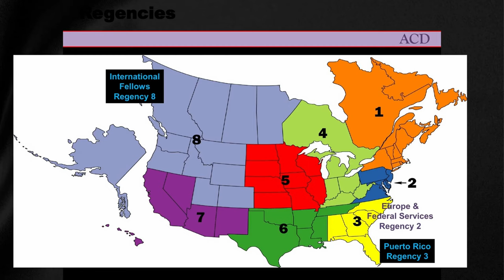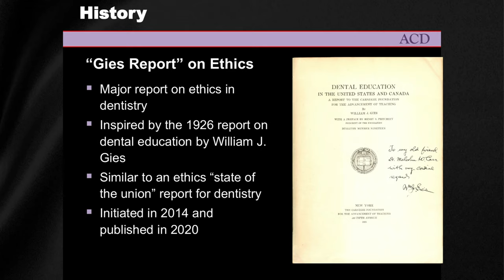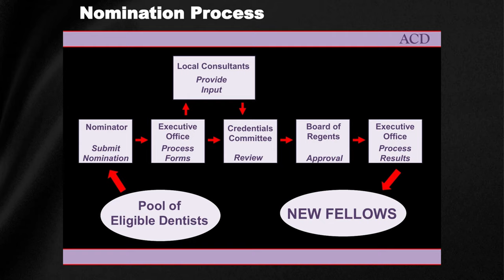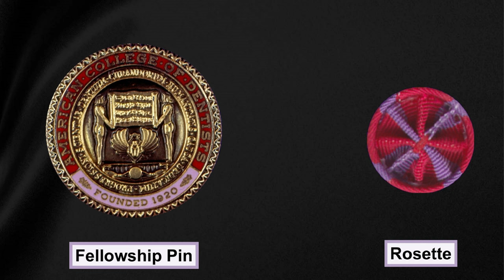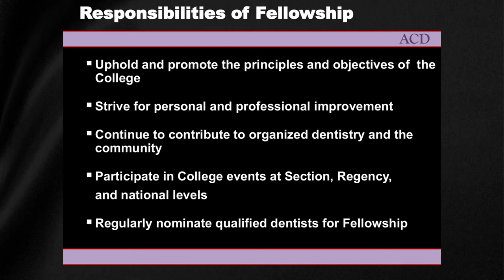ACD 2023 Annual Business Meeting